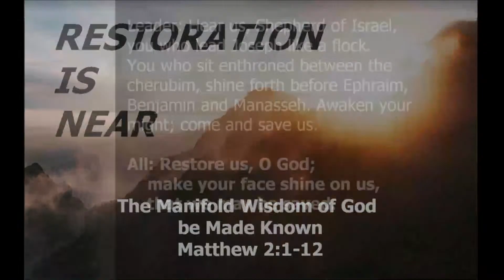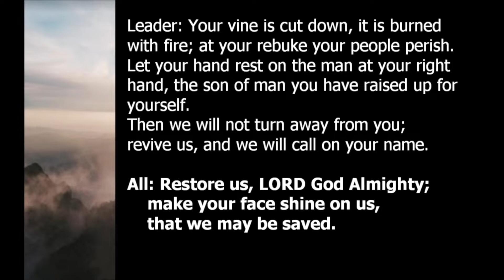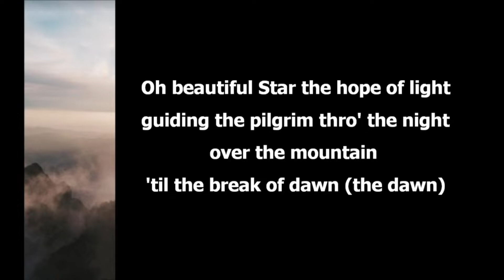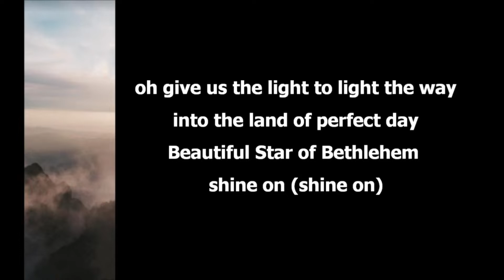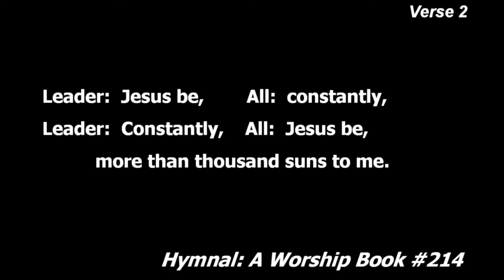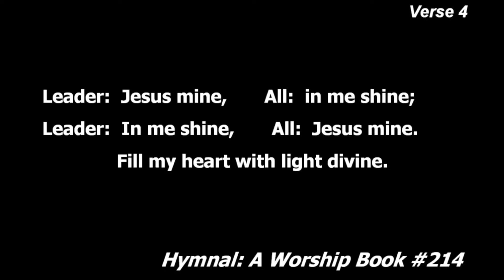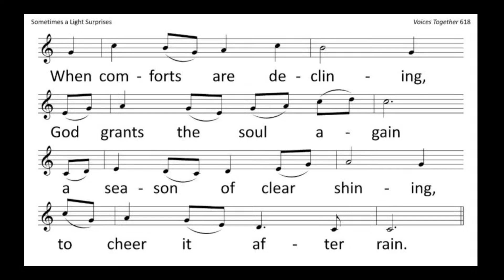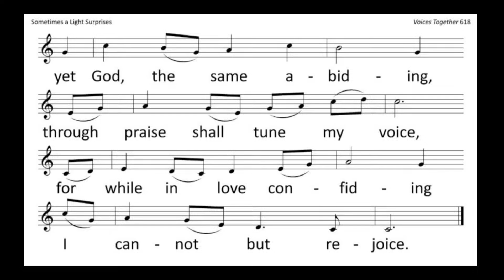Jan 8, 2023 Service - The Manifold Wisdom of God be Made Known - Mattew 2:1 - 12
Message by Glenn Nofziger